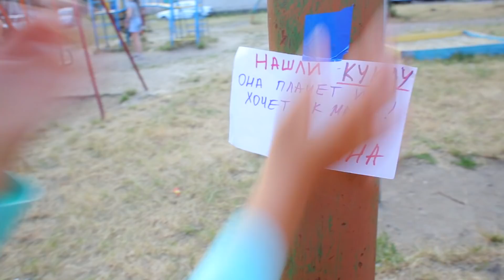Кукла Беби Бон Настя Яна КАК МАМА Baby Born doll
Кукла Беби Бон ПОТЕРЯЛАСЬ Беби Бон  Яна Как мама  Baby Born doll. Яна гуляет в парке и слышит  как Беби Бон плачет. Кукла Беби Бон Настя и Яна играют вместе. Яна как мама кормит Беби Бон, качает,  укрывает, дает соску. Кукла Беби Бон Настя

Спасибо, что смотрите мое видео для детей!